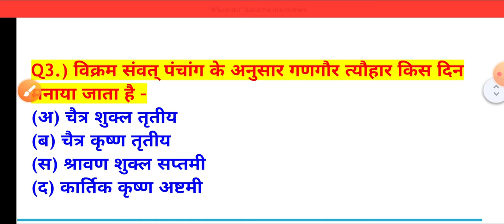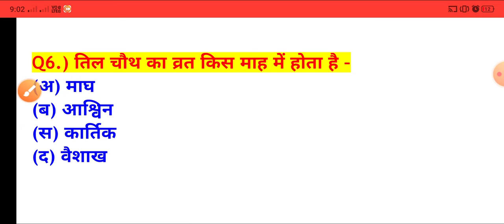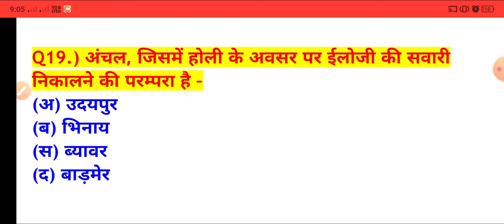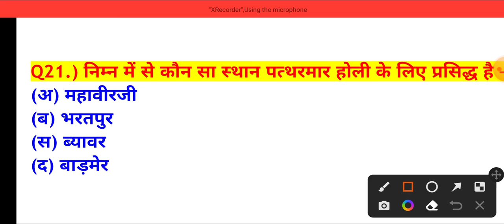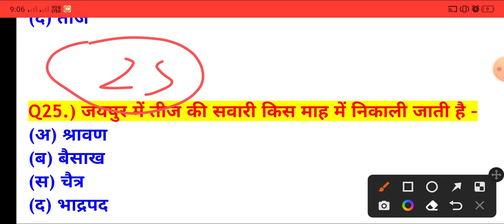#4 | Rajasthan GK mcq / rajasthan gk most important questions / |Rajasthan GK Questions answers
I'm on Instagram as @verma_junctions_

(PREVIOUS YEAR QUESTIONS SERIES)

rajasthan high court group d exam date // rajasthan high court model paper / important question

BSTC Online Classes 2022 // BSTC important question 2022 // Rajasthan GK 2022 // bstc form date 2022

Rajasthan GK top Most important Question // rajasthan gk quiz / live test / online classes

rajasthan gk for reet
reet previous Year Questions